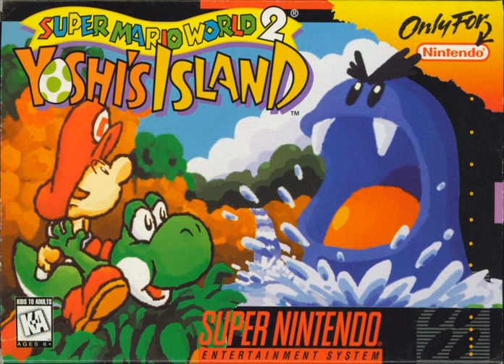Mozart Turkish March (Yoshi's Island soundfont)